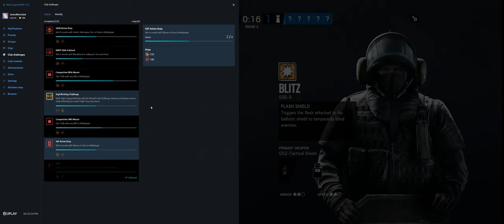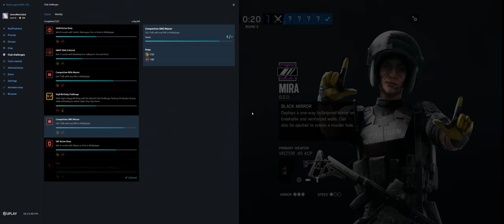Rainbow Six Siege + Part 3201 + Fortress TDM Secure + Wind Bastion pcgaming crew